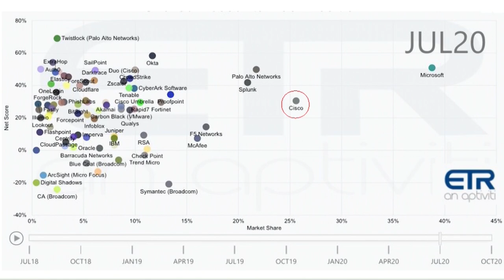Accelerating Automation with DevNet 2020 | Cisco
theCUBE presents Accelerating Automation with DevNet 2020.